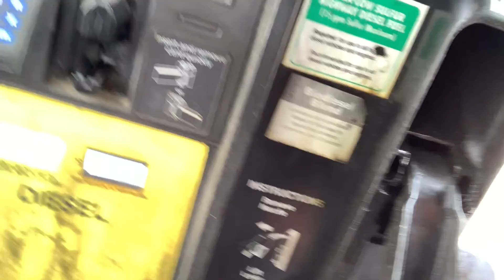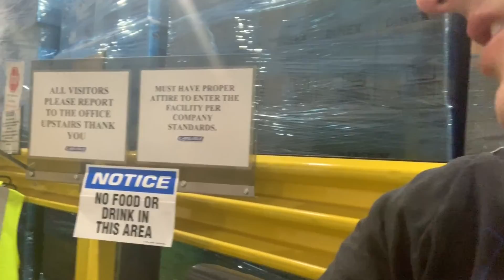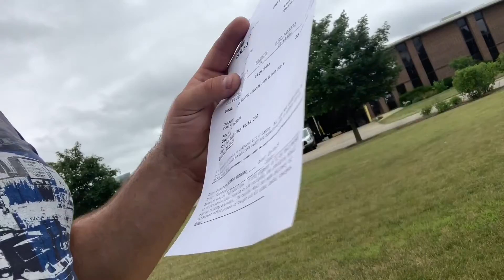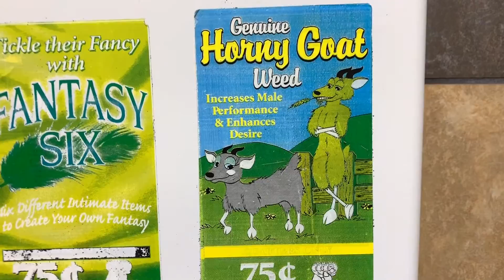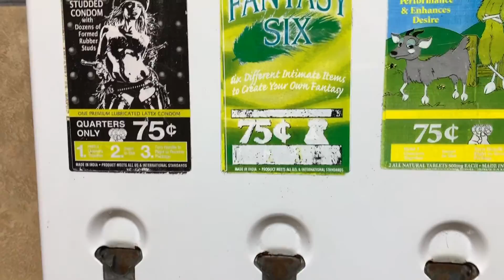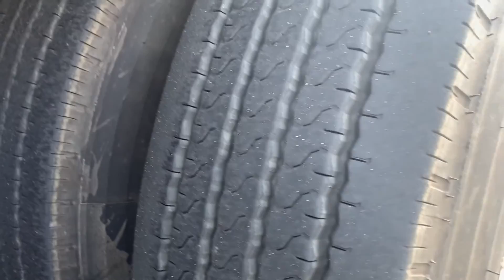Łatam kapcia tanim kosztem | Początek tygodnia VLOG NUMER 10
Zaczynamy nowy tydzień i od razu trzeba załatać oponę.